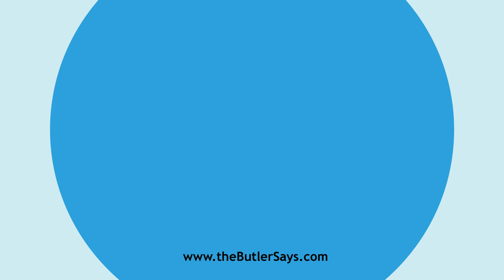Learn how to say this word: "Emphatically"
This is the definition of "Emphatically":
adv.  With emphasis; forcibly; in a striking manner or
   degree; preeminently.